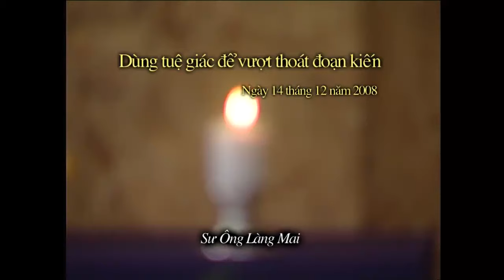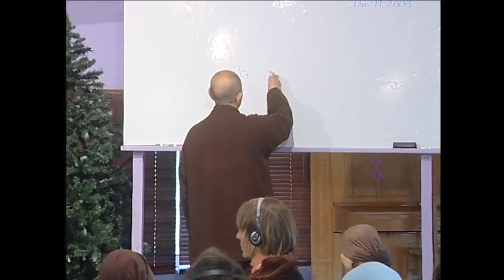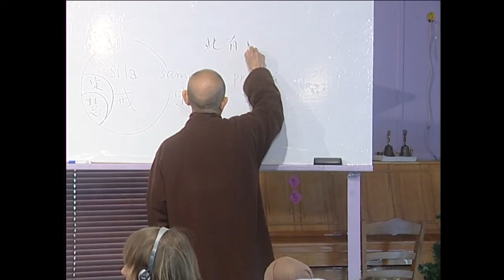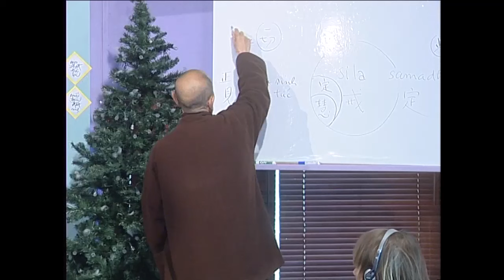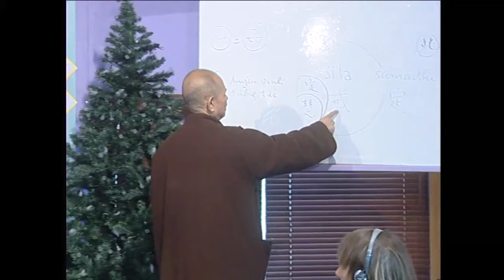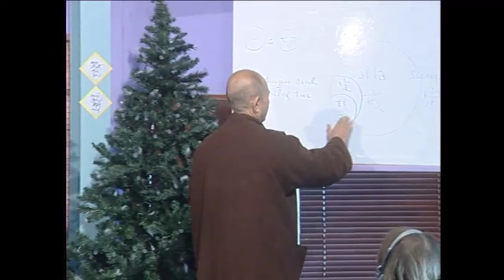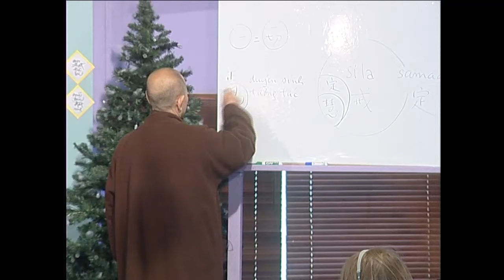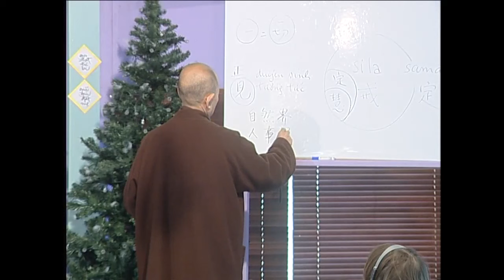V Right View is No View: Letting go of Rigid Beliefs | Thich Nhat Hanh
Hello 🙂 make sure to turn on English subtitles if you need them! 🙏

Join us in reflecting and applying Thay's 2008-09 teachings on a Buddhist contribution toward a Global Ethic - made available for the first time with English subtitles.

This is the fifth talk of the series, which the community in Plum Village France watched on the 22nd November 2023. Original date of the talk: 14 December 2008.

1:04: 📚 The Dharma talk discusses the concept of precepts in Buddhism, emphasizing the importance of understanding it as limitless and boundless.
• 3:16: The analogy of precepts being like the boundless ocean and the mountain of treasures is used to emphasize its limitless nature.
• 7:30: The significance of concentration and insight within precepts is explained.
• 8:42: The relationship between concentration and insight in the development of precepts is discussed, highlighting their role in its growth.

8:52: 🧠 Our teacher shares about the concept of Right View and its relation to the interconnectedness of all things.
• 10:02: The interconnectedness of all things is highlighted, with the analogy of the left hand and the right hand.
• 14:16: The relationship between Right View and the perception of the world is explored, emphasizing the need for true understanding.
• 15:29: The segment concludes with the statement 'You are the environment', emphasizing the interconnectedness of individuals and their surroundings.

15:40: 🌎 Thay discusses the concept of precepts in Buddhism, emphasizing the interconnectedness of all living beings and the environment.
• 15:57: Harming the environment is equivalent to harming oneself.
• 17:55: Thay emphasizes the importance of developing compassion and wisdom within the concept of precepts.

27:27: 🙏 The talk discusses the importance of non-attachment in Buddhist philosophy and the need to avoid being trapped in rigid beliefs or ideologies.
• 27:37: Thay highlights the need to open the mind and not be trapped in any particular belief system
• 30:04: Thay calls for collaboration and contribution from the audience to create a new framework for the coming years
• 31:19: The importance of maintaining a broad perspective and avoiding rigid beliefs is reiterated

34:11: 📚 Thay talks about the concept of Buddhism and its relationship with spirituality and science.
• 34:11: Buddhism is referred to as a philosophy more than a religion because it does not focus on a creator deity.
• 34:25: The discussion explores the perception of God and spirituality within Buddhism.
• 35:37: The concept of a creator deity is not central to Buddhism, and the perception of God varies among individuals.
• 37:37: The video emphasizes the need for exploration and reinterpretation of Buddhist beliefs in light of scientific advancements.
• 40:47: The interconnectedness of humans and the environment is highlighted as a fundamental belief in Buddhism.
• 41:25: The discussion touches on the non-dualistic nature of existence and the concept of birth and death in Buddhism.
• 41:33: Thay encourages further study and practice of Buddhism, acknowledging the potential for diverse interpretations.

42:18: 🧠 The talk discusses the intersection of science and Buddhism, emphasizing the importance of consciousness and perception.
• 42:18: New scientists are starting to see similarities between their work and Buddhist concepts.
• 43:56: The importance of consciousness and perception in both science and Buddhism is highlighted.
• 44:52: The dynamic nature of consciousness and its impact on suffering and happiness is discussed.
• 48:08: The relative nature of good and bad, and the concept of Nirvana are explained.
• 48:56: The segment concludes by discussing the concept of Nirvana and its transcendence of dualistic views.
• 49:30: The discussion of perception and consciousness extends to the realms of science and human existence.

49:39: 🧠 Thay discusses the concept of transcending traditional beliefs and embracing new knowledge and growth.
• 49:39: Discussion of cultural differences in perception of direction
• 51:30: Emphasis on the ability to let go of old beliefs and embrace new knowledge

56:47: 🧘 The Dharma talk discusses the importance of practicing compassion and empathy in Buddhism, and the relationship between the five precepts.
• 58:11: The second precept involves sharing one's resources with those in need and avoiding greed and injustice.

1:04:37: 💡 Thay shares on the pursuit of happiness and the importance of understanding and love in achieving true happiness.
• 1:04:37: True happiness is not possible without understanding and love.
• 1:05:53: Running after wealth, fame, power, or sex can bring about suffering and despair.
• 1:07:16: Observing our ancestors' practices of voluntary poverty and understanding the mental condition of happiness.
• 1:08:00: The importance of practicing understanding and love in achieving true happiness.